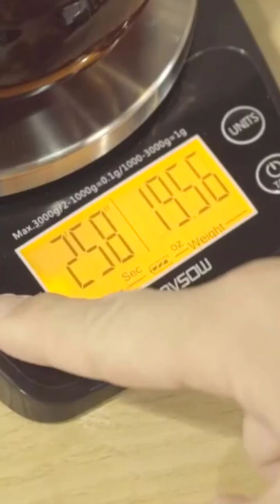ERAVSOW Coffee Scale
Hello Viewers,
Review are, I am Presenting The Best ERAVSOW Coffee Scale,

If you find any of your copyrighted material in this video, please leave us a message  So we can resolve the issue,